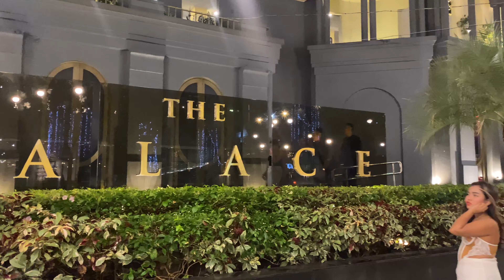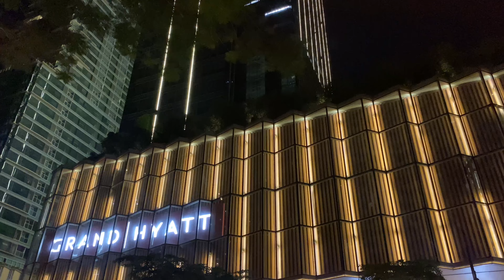Christmas In Uptown BGC | Bonifacio Global City’s Vibrant Central District!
Christmas season night walk in Uptown BGC, the popular central district of Bonifacio Global City.